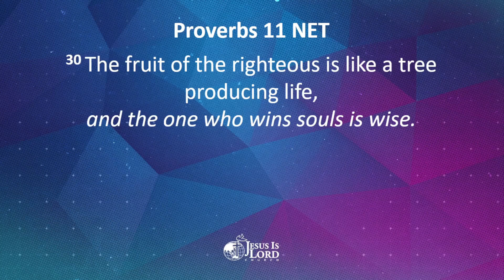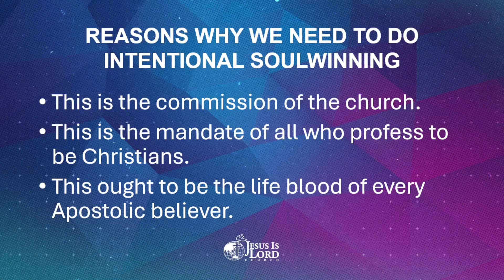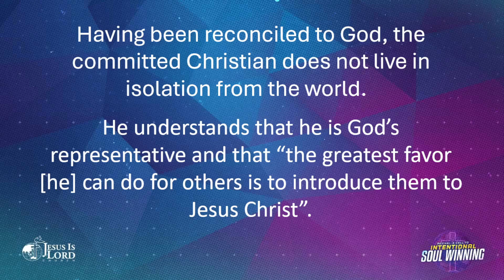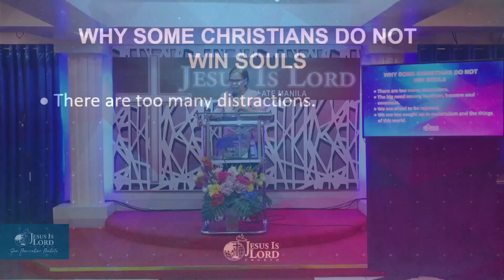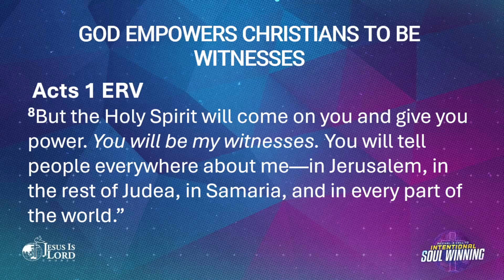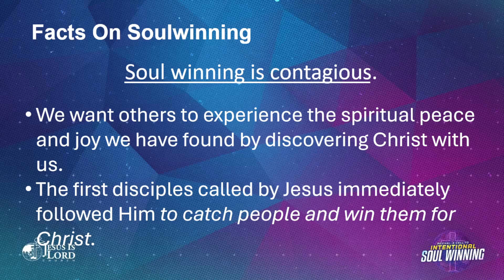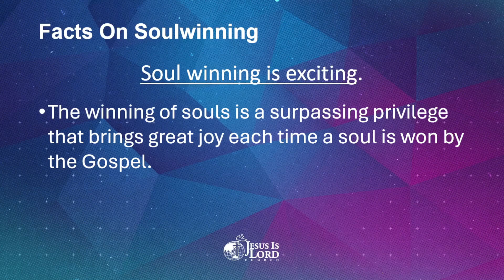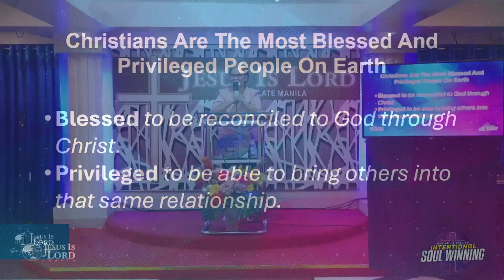INTENTIONAL SOULWINNING: A WORTHWHILE WORK IN THE WORLD | PTR. MILDRED DELA CRUZ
Here's our full preaching last Sunday by Ptr. Mildred Dela Cruz
INTENTIONAL SOULWINNING: A WORTHWHILE WORK IN THE WORLD

IG and TikTok: @jilsanmarcelinomalate